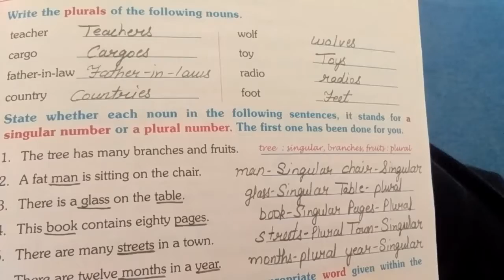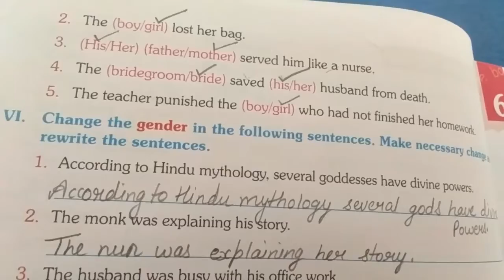class 4th subject English grammar lesson 5 book exercise